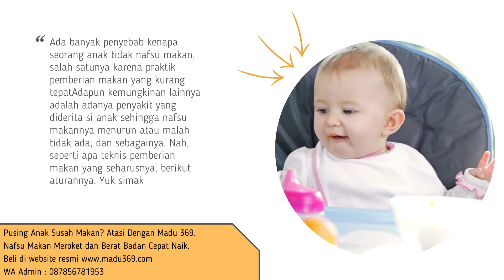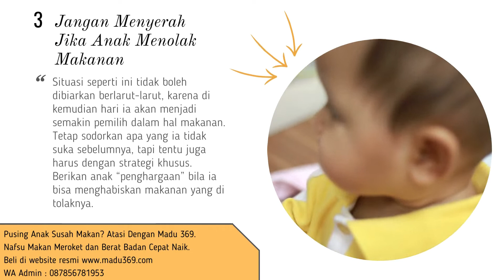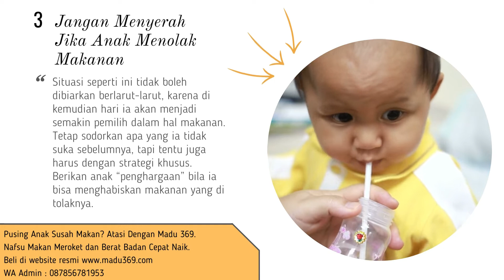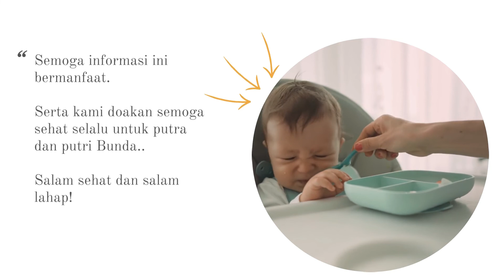🔥 4 Aturan Aturan Makan Untuk Menambah Nafsu Makan Anak Usia 1 Tahun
Gerakan Tutup Mulut (GTM) atau mogok makan memang sering terjadi pada anak usia 1 tahun ke atas. Hal ini bisa disebabkan karena si Kecil sudah pintar memilih-milih makanan yang ia sukai atau memang nafsu makannya menjadi berkurang karena asyik bermain.

Memang hal ini bisa membuat orangtua menjadi cukup kesal. Memarahi bukanlah solusi yang tepat untuk mengatasi hal ini. Jangan sampai hal ini terus menerus terjadi karena bisa menyebabkan tumbuh kembangnya terganggu. Berikut beberapa aturan makan yang perlu Bunda ketahui agar anak makin nafsu makan. Yuk kita simak!

cara mengatasi anak susah makan nasi usia 1 tahun
anak 1 tahun tidak mau makan sama sekali
cara mengatasi anak susah makan usia 2 tahun
Vivitamin penambah nafsu makan anak paling manjur diantara semua vitamin
vitamin penambah nafsu makan anak yang bisa dicampur susu
anak gtm tips dan trik ampuh atasi anak susah makan
Cara menambah nafsu makan anak usia 2 tahun
vitamin anak penambah nafsu makan dan berat badan
jamu penambah nafsu makan untuk anak 1 tahun
harga vitamin penambah nafsu makan anak di apotik
anak 1 tahun tidak mau makan hanya minum asi
cara mengatasi susah makan pada anak usia 1 tahun
merk vitamin penambah nafsu makan anak paling manjur
review lengkap jenis vitamin yang aman untuk bayi & anak
vitamin untuk menambah nafsu makan anak usia 1 tahun
cara menambah nafsu makan pada anak usia 1 tahun
merk vitamin untuk anak susah makan
agar anak mau makan dan gemuk
vitamin agar anak mau makan nasi